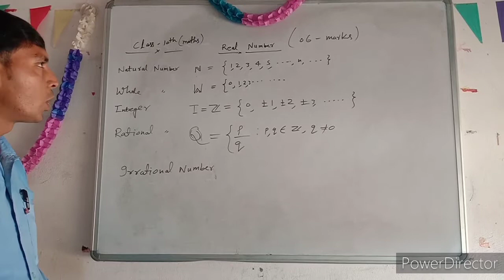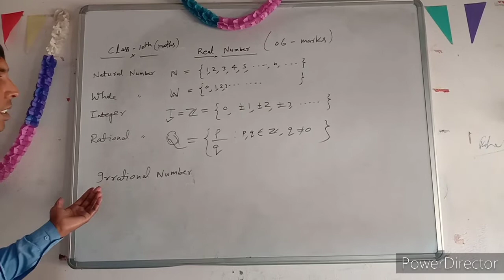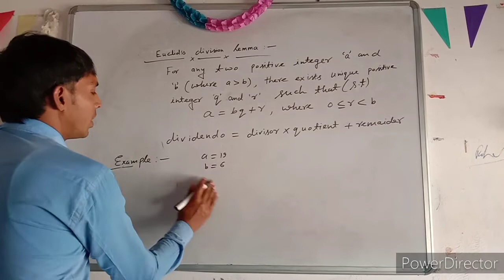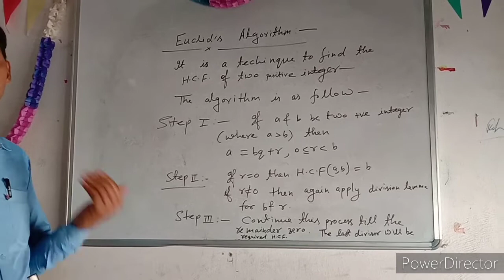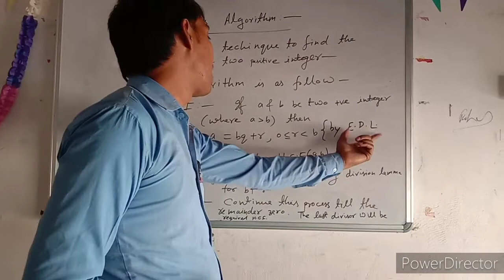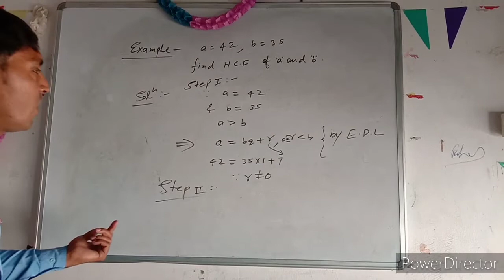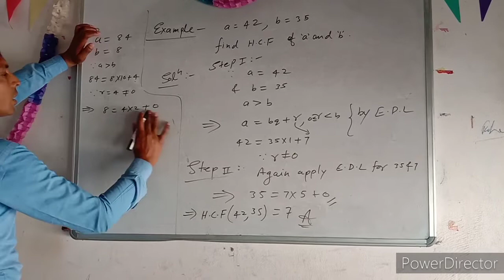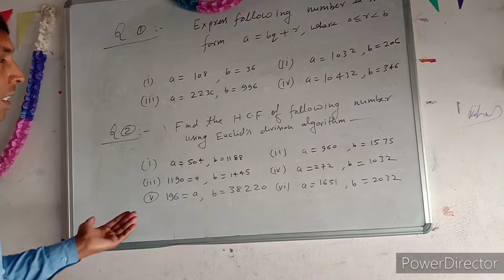Real Number class-10th lecture-1st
Real number
Maths By-Dharmendra Gupta